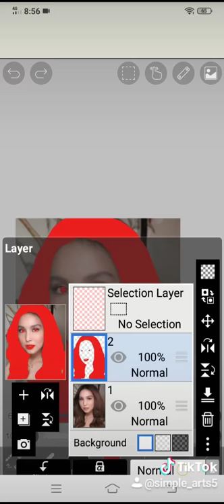Kyline Alcantara red hair